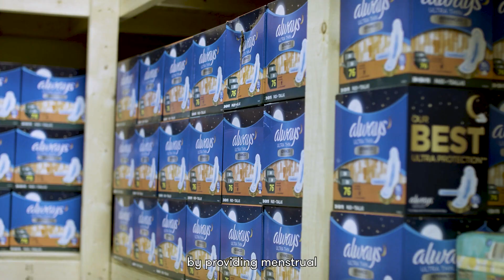Grant Thornton announces Women in Training, Inc. as Purple Paladin on International Women's Day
Through its Purple Paladin program, Grant Thornton invests in, recognizes and celebrates early-stage nonprofit social entrepreneurs. The firm supports these innovators by providing funding, volunteerism, business guidance and a platform to accelerate their work — helping take emerging nonprofit organizations from startup to unstoppable. Women in Training, Inc. is the newest Purple Paladin and works to end period poverty.